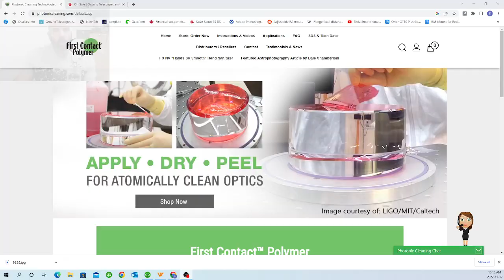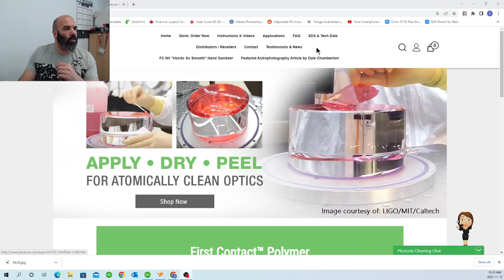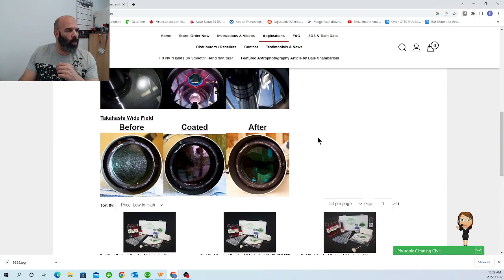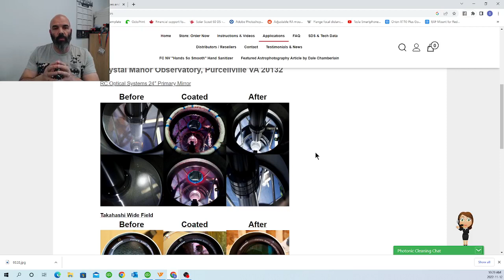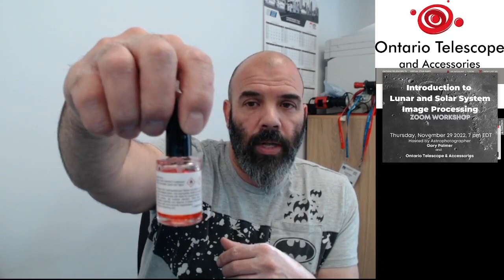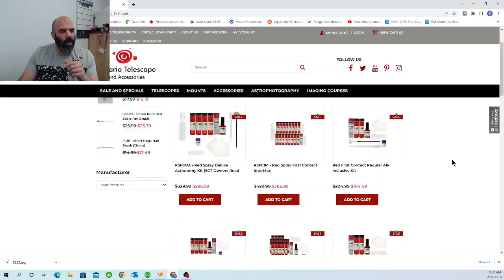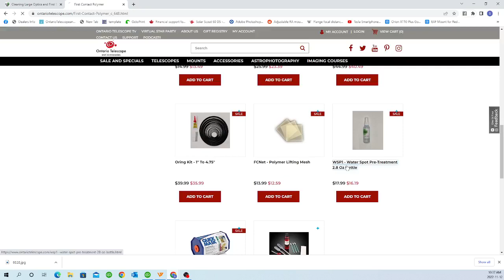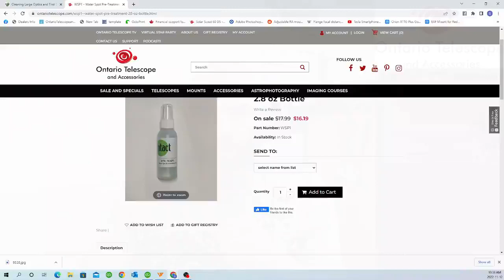Photonic First Contact Filter Cleaning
Today we cleaned a filter that had a massive thump print on it using the First Contact Polymer cleaner by Photonic cleaning technologies.  Watch the magic happen as the thump print disappears with no effect to the filter coatings.